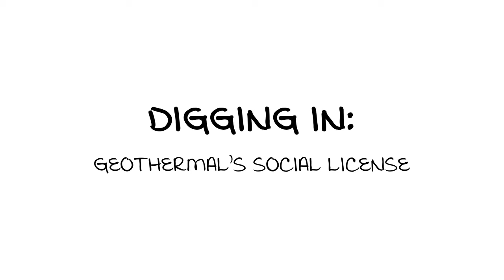Geothermal and Social License